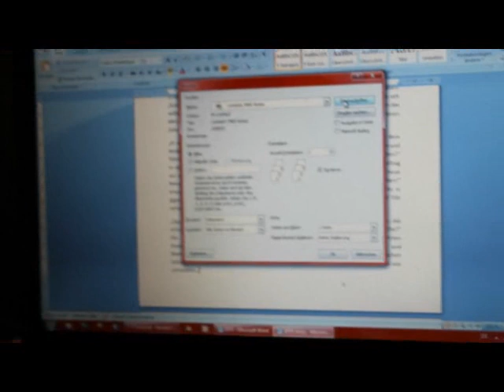Da kotzt er! Teil 1 - Epson Drucker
Jeden Tag kotzt er! Die eloquente Zerstörung eines widerspenstigen Druckers. Einen schönen Gruß an die Firma Epson!